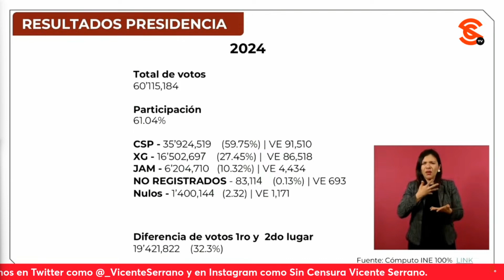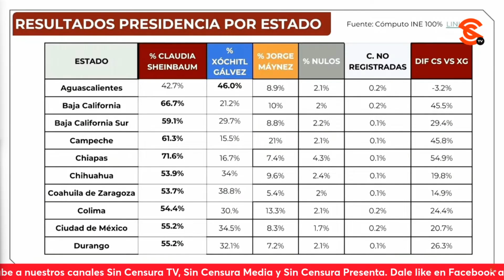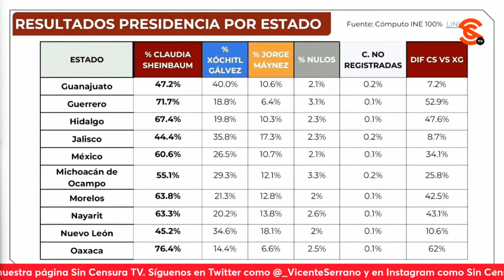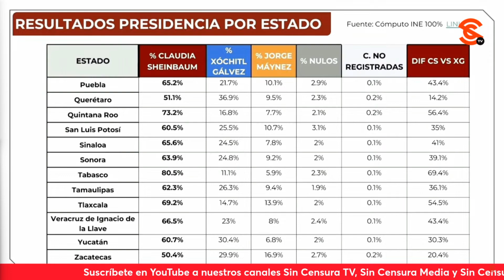AMLO DESTACA UNIDAD EN EL MOVIMIENTO DE LA 4T ANTE REUNIÓN CON SHEINBAUM Y GOBERNADORES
El presidente López Obrador confirmó que efectivamente se reunió con gobernadoras y gobernadores ante la invitación de la Dra. Claudia Sheinbaum para analizar los resultados de la elección; dijo que no faltó nadie y que hay bastante unidad en el movimiento. Confesó que se desveló un poco, pues después vio el debate presidencial de Estados Unidos.